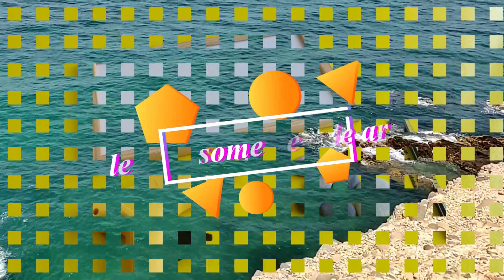വെള്ളാരംകല്ലുകൾ കൊണ്ട് ഒരു easy ക്രാഫ്റ്റ്/ Pebble art/Easy DIY home decor /love my tribe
hi guys,
This is a very easy and simple diy.Both kids and elders can do it and the end result is simply beautiful and cute.We enjoyed making these cute pebble art.Hope you guys will so enjoy making it.

team "love my tribe"